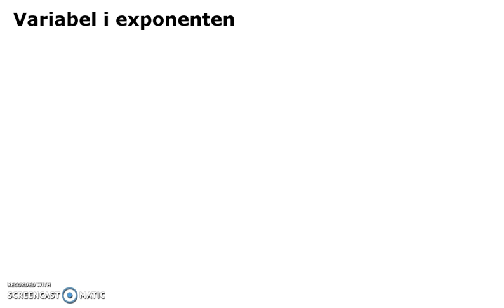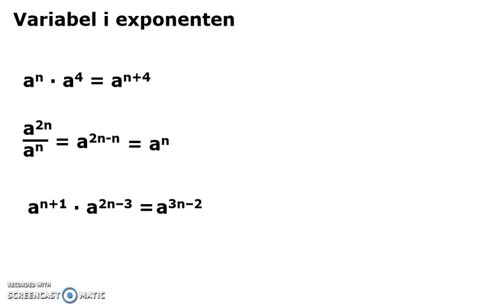variabelIExponenten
Potenser med variabler i exponenten